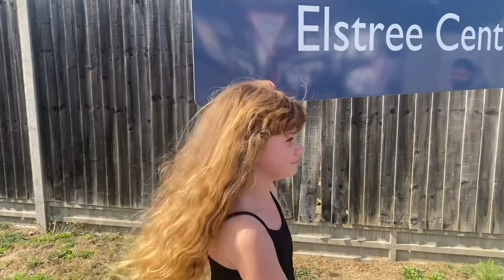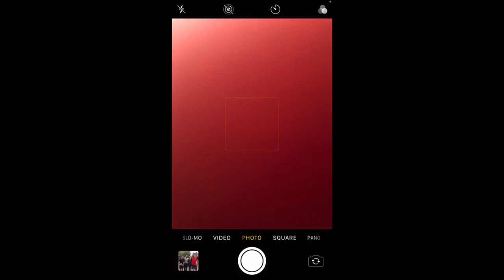LONDON PART 2 - MEETING EASTENDERS STARS 🤩 | Keira B